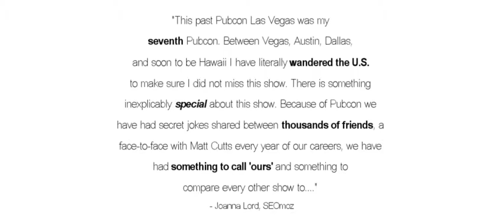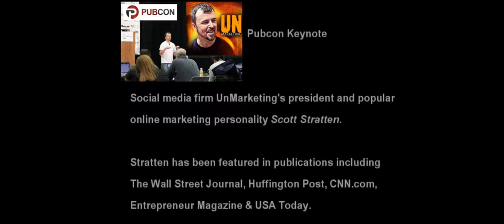Pubcon Paradise 2012 Hilton Hawaiian Village Waikiki Beach Resort Honolulu, Hawaii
Pubcon, the premier search and social media conference and expo will hold its multi-track Hawaii event on February 14 - 15, 2012 at the Hilton Hawaiian Village Waikiki Beach Resort in sunny Honolulu, Hawaii.

February 13 will feature a full day of Pubcon Masters Group search and social media training, with the official Pubcon Paradise 2012 conference taking place on February 14 - 15.

Pubcon Paradise 2012, supported by the industry's leading businesses, speakers, exhibitors, and sponsors involved in social media, Internet marketing, search engines, and online advertising, will offer a multiple-day look at the future of technology presented by many of the world's top speakers.